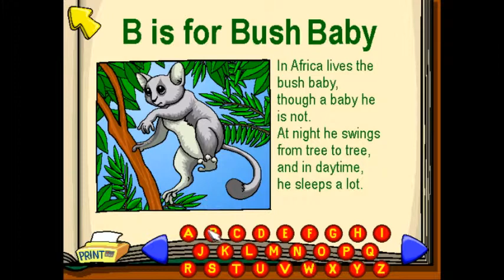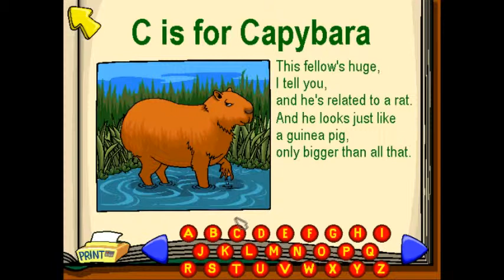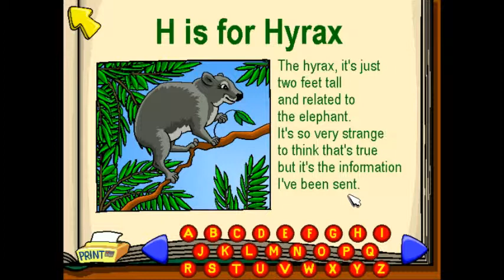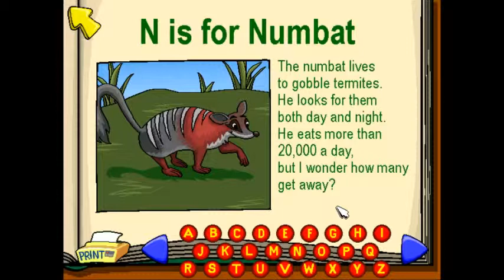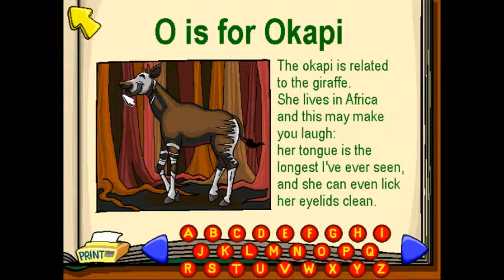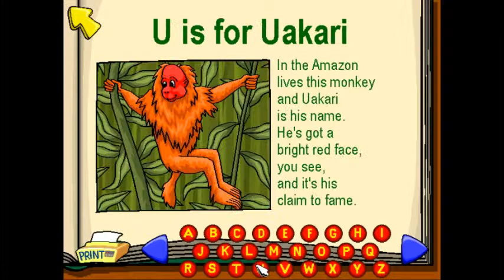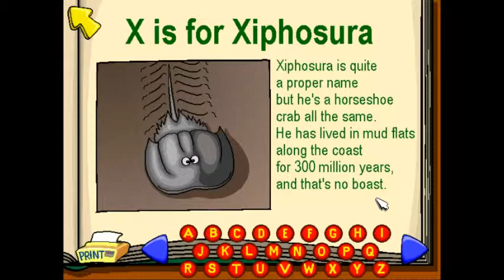Putt Putt Enters the Race Part 2 (Path 1): MRS. AIRBAG IS A WITCH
There is some really weird stuff happening, and I'm willing to bet Mrs. Airbag is behind them...
15:00 to skip the animals of the alphabet.